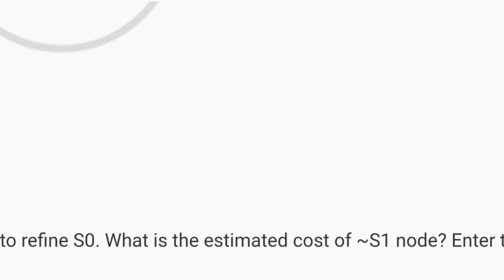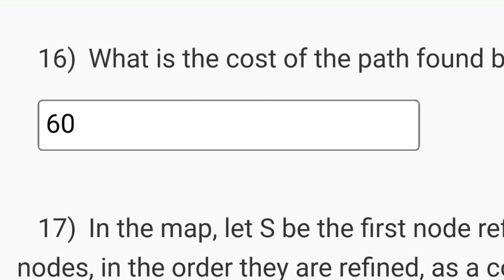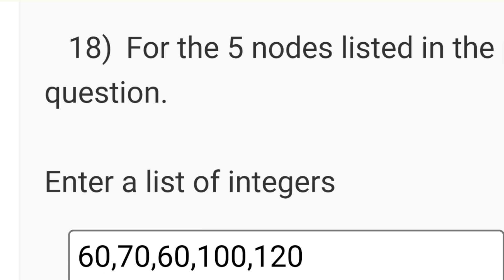Artificial Intelligence Search Methods For Problem Solving WEEK 5 | SWAYAM 2024 (July) | NPTEL 2024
artificial intelligence
search methods for problem solving
fundamentals of artificial intelligence nptel 2023
nptel artificial intelligence for searching method for problem solving
problem solving
search methods
introduction to artificial intelligence
nptel artificial intelligence

This video is for providing Quiz on Artificial Intelligence Search Methods For Problem Solving

This video is made in topic of Artificial Intelligence Search Methods For Problem Solving